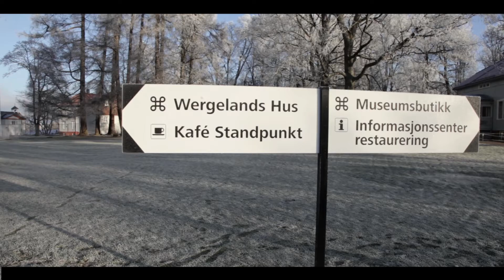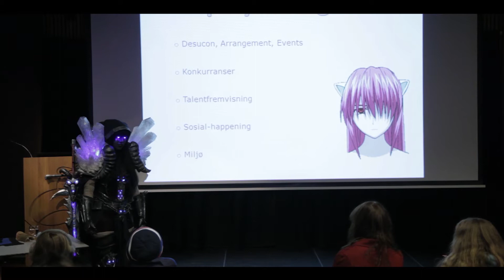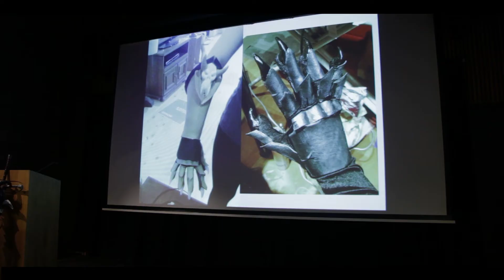Cosplay på Eidsvoll Verk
EUB TV møter Martine Engeset (18) fra Eidsvoll som drømmer om en karriere i Hollywood.